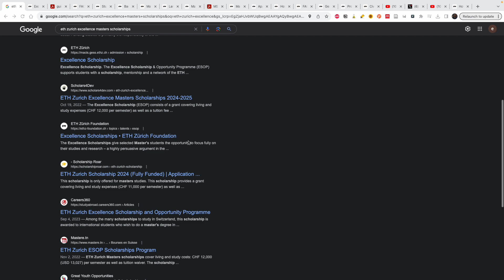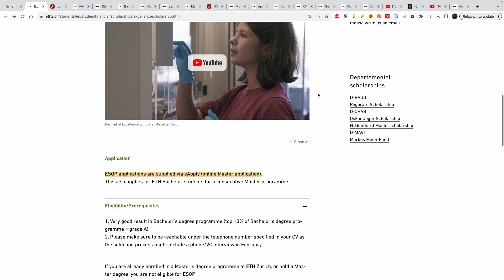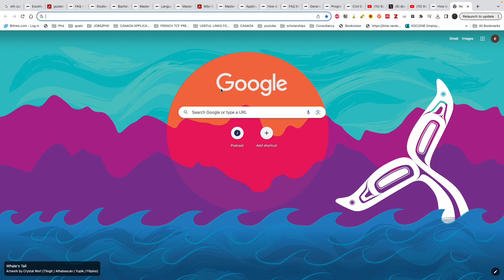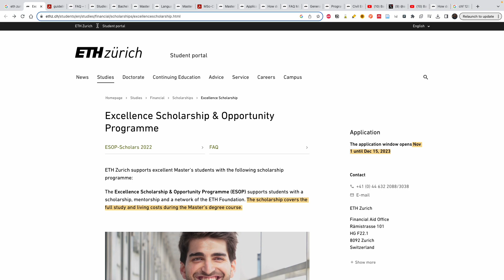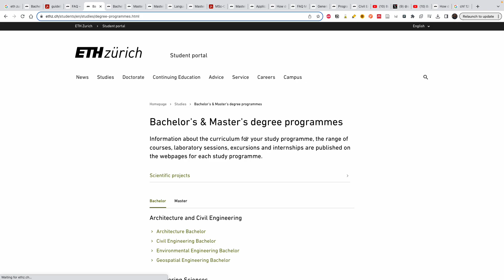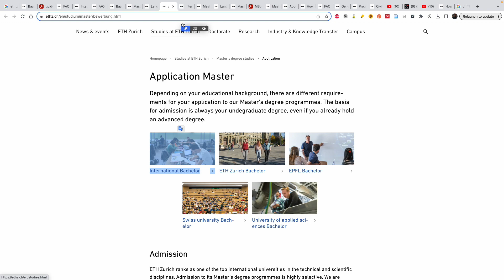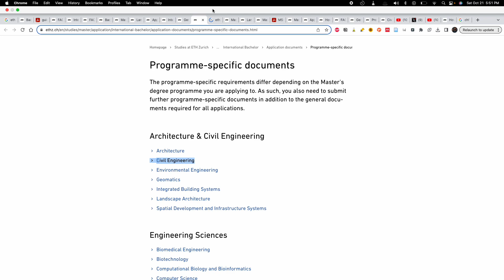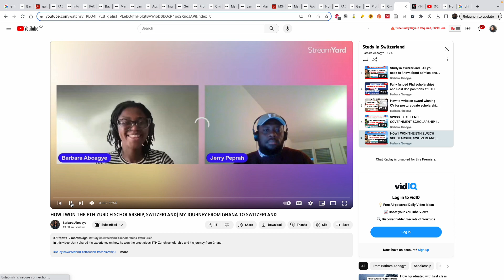60 FULLY FUNDED SCHOLARSHIP AT ETH ZURICH FOR MASTERS STUDIES WORTH CHF 12,000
I forgot to mention that the application fee is 150 CHF.